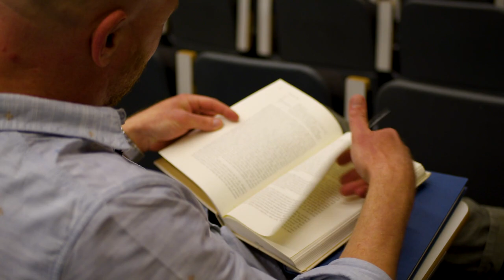Law with Chris Lloyd | Oxford Brookes University | Streaming Now Trailer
Join Mr Chris Lloyd as he poses the enchanting question: “Is the crime of murder really what you think it is?” in a series of episodes that will spark your curiosity about the rule of law and the elements that constitute murder.